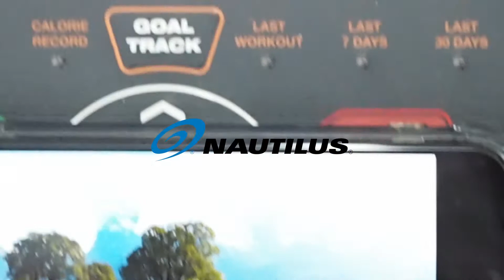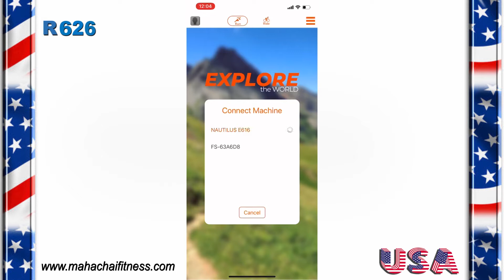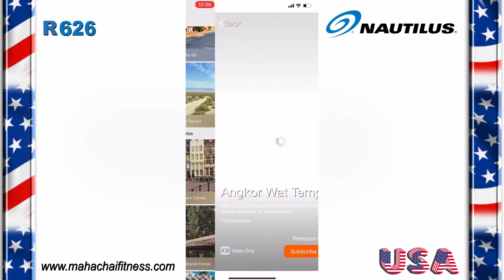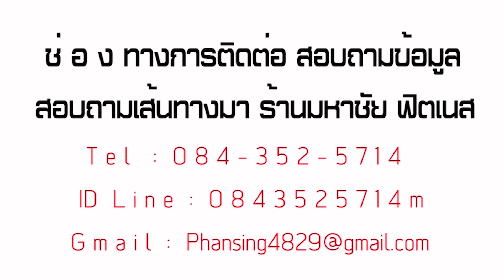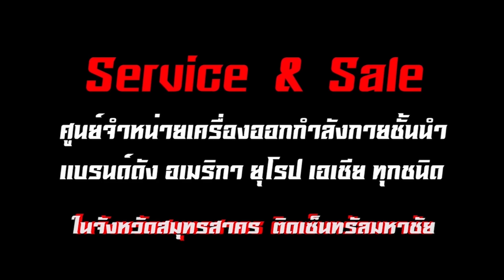NAUTILUS R626 หจก.มหาชัย ฟิตเนส (สมุทรสาคร)Tel.084-352-5714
🇺🇸 หนึ่งเดียวในจังหวัด

จดทะเบียนการค้าถูกต้องครบถ้วน ของแท้100%
มีที่ตั้งเป็นหลักแหล่ง

สั่งของร้านเราไม่ต้องกลัวว่าจะไม่ได้ของ

มีบริการหลังการขาย สินค้าพร้อมส่ง🚚🚚🚚
⛔️พร้อมบริการจัดส่งประกอบติดตั้งทั่วประเทศ
⛔️โทรนัดทดลองสินค้า (Commercial)
Showroom :ถนนพระราม2 หมู่4 ต.นาดี อ.เมือง จ.สมุทรสาคร 74000 หจก. มหาชัย ฟิตเนส
เปิด-ปิด ตั้งแต่เวลา 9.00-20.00 น.(เปิดทุกวัน)
พบกับสินค้าแบรนด์ดังระดับโลก
โปรโมชั่นเดือนนี้ ทั้งสดทั้ง ผ่อน 0% 3,6,10เดือน
ร่วมผ่อนราคาเริ่มต้น ตั้งแต่19,000 ขึ้นไป ทุกรุ่นสินค้า
🔷กรุงศรี กรุงศรีเฟิร์สช้อยส์
🔷กสิกรไทย KBANK
🔷กรุงไทย KTC
🔷การันตีคุณภาพ สินค้ามีรับประกัน
🔷จะโรงแรมหรือคอนโด โครงการหมู่บ้าน
🔷หน่วยงานราชการ
🔷บริษัทเอกชน สวัสดิการพนักงาน
🔷 มีบริการผ่อนชำระ ⭕️%
🔷 มีบริการรับผ่อนชำระ 3-6-10 เดือน